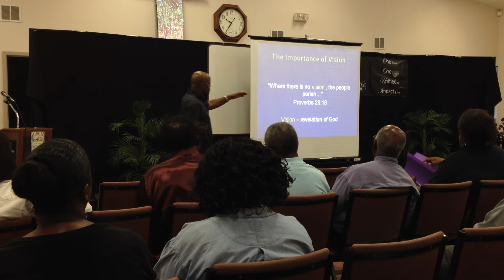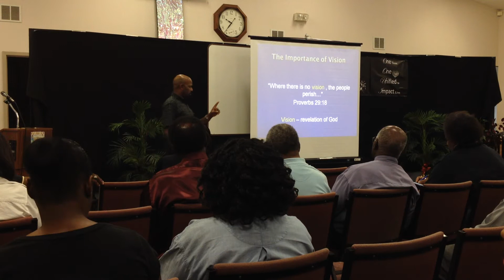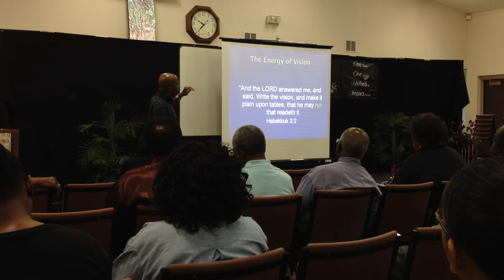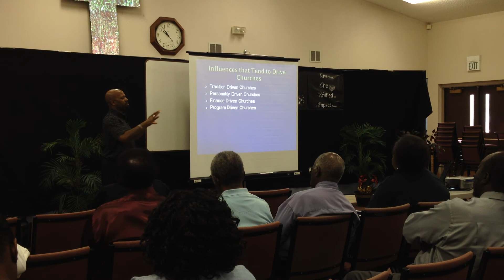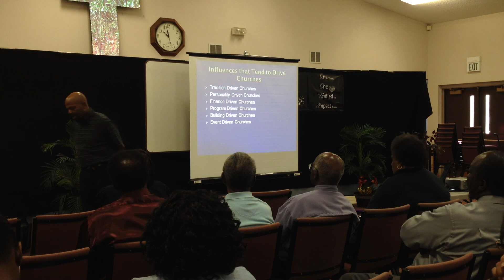Growing Church Workshop (1/4)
Rev. Mark L. Griffin delivers a workshop session on how to grow a church. Video 1 of 4